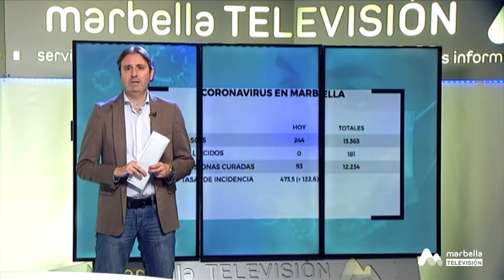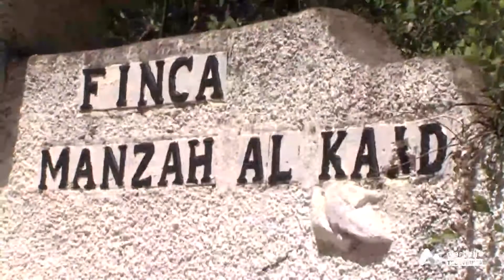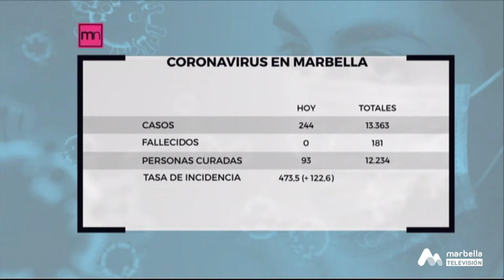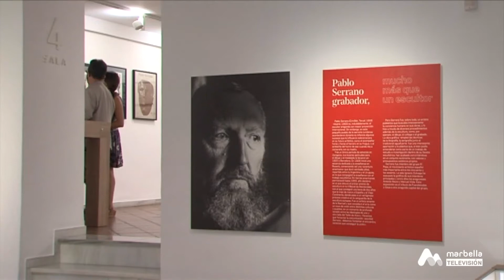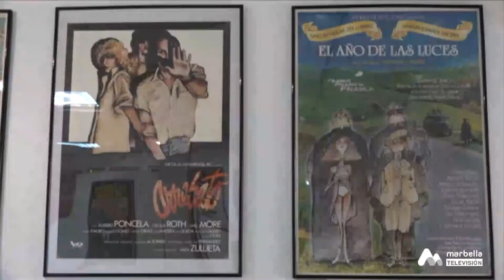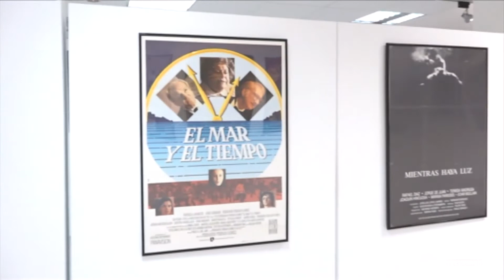Marbella Noticias - Lunes, 5 de Julio